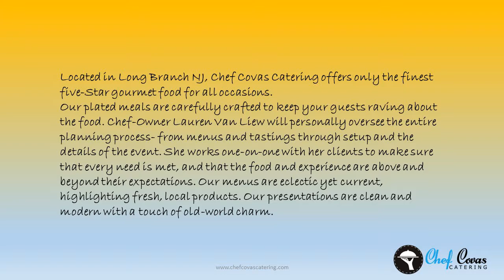Beyond Organic Farm to Table Dinner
Located in Long Branch NJ, Chef Covas Catering offers only the finest five-Star gourmet food for all occasions.
Our plated meals are carefully crafted to keep your guests raving about the food. Chef-Owner Lauren Van Liew will personally oversee the entire planning process- from menus and tastings through setup and the details of the event. She works one-on-one with her clients to make sure that every need is met, and that the food and experience are above and beyond their expectations. Our menus are eclectic yet current, highlighting fresh, local products. Our presentations are clean and modern with a touch of old-world charm.